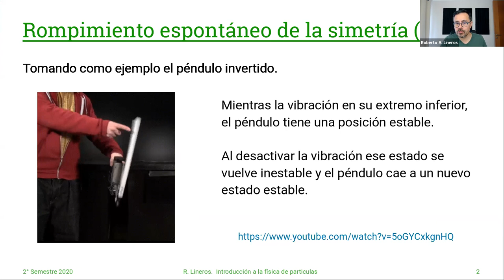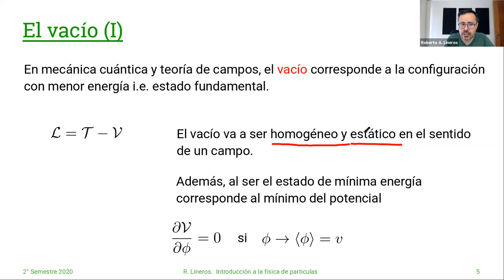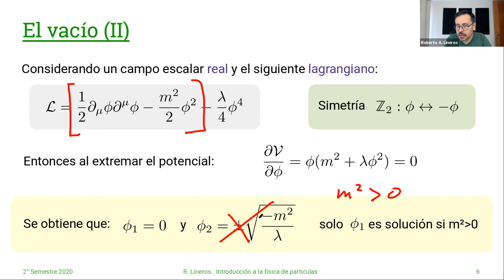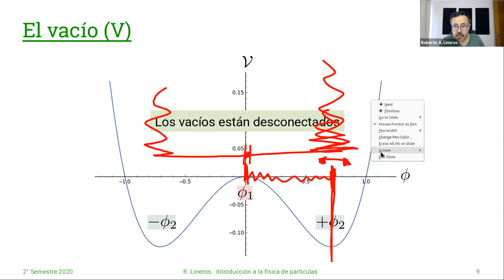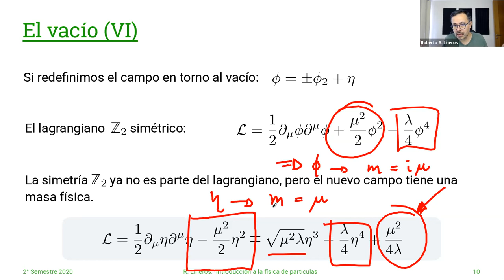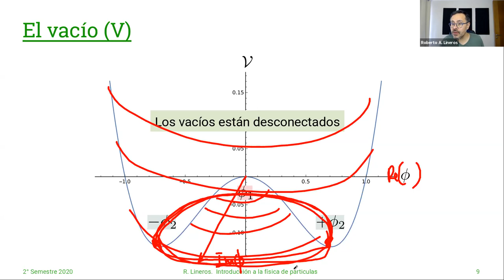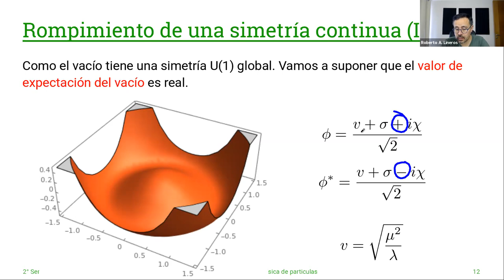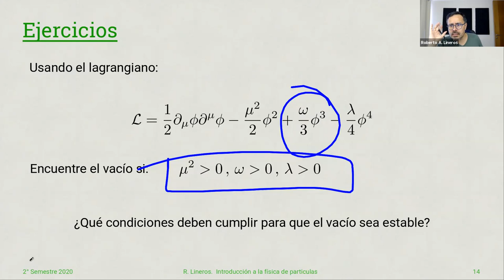DAFI-02255 Introducción a la Física de Partículas. 11/Diciembre #29